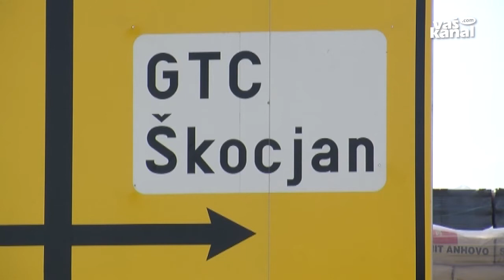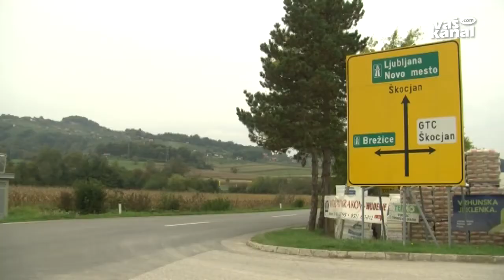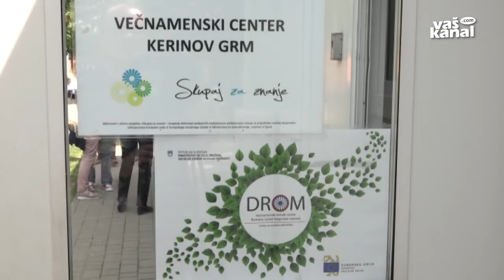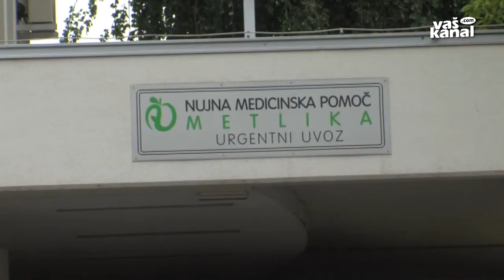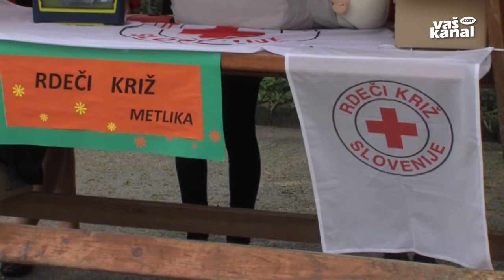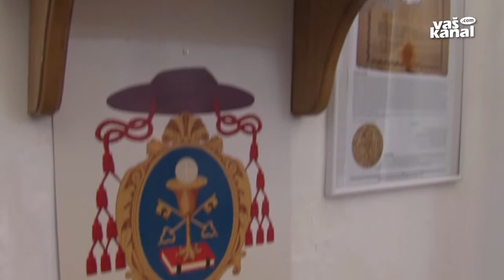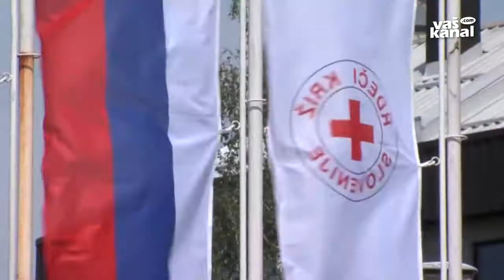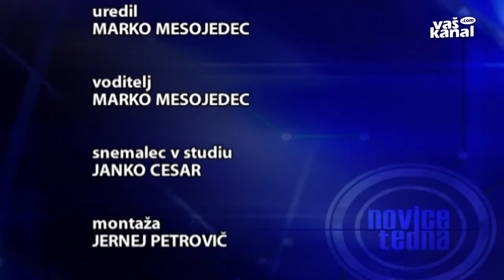Novice tedna, 12. maj 2018